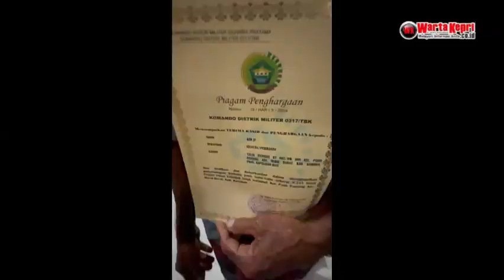Dandim 0317 Karimun, Letkol Inf Ida Bagus Putu Mudita Apresiasi Anggota dan Warga Temukan 9kg Sabu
Dandim 0317 Tj Balai Karimun, Letkol Inf Ida Bagus Putu Mudita Apresiasi Anggota dan Warga yang Temukan 9 Kilogram Sabu